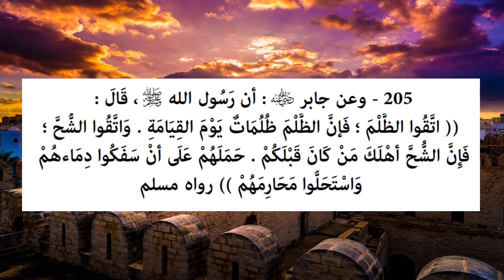Riyāḍ us-Ṣāliḥīn - Hadith 205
Zulm (Injustice) - Injustice is darkness on the Day of Qiyamah ...